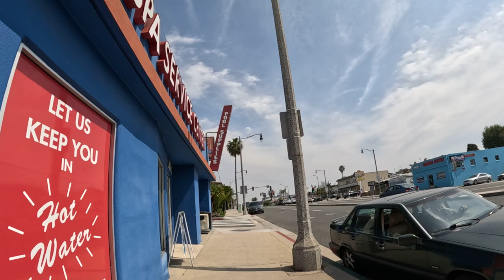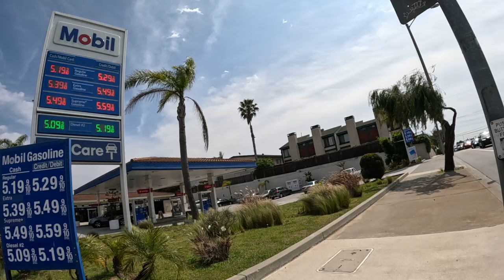Which is better LOOKING? Walking 68 days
14:14 1970's El Camino What year?
20:48 1971 blue Mustang & neon green Charger